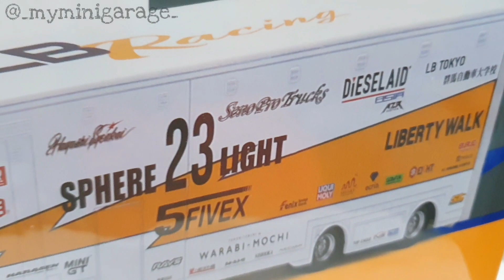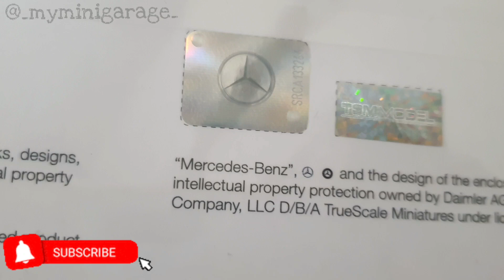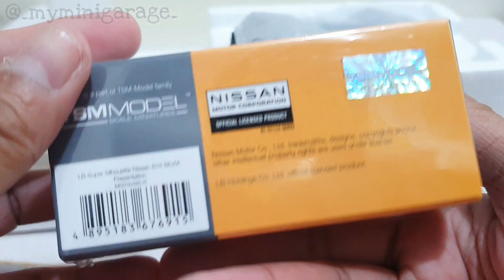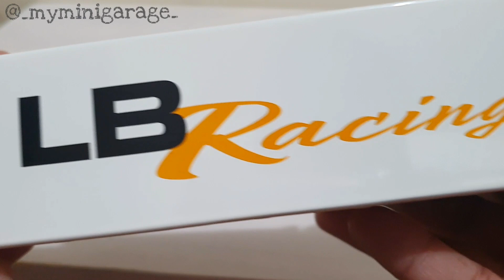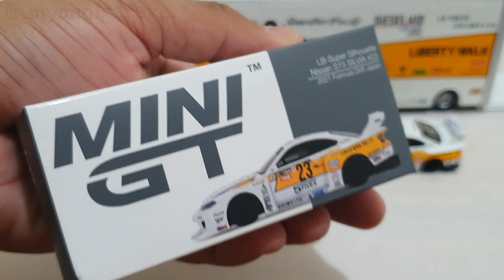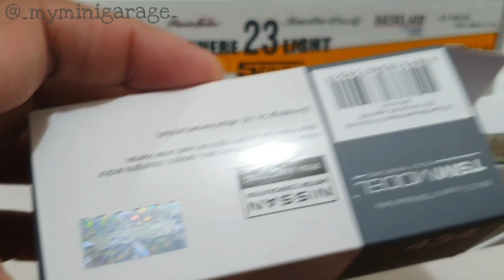MINI GT LB Racing Transporter Set / No. MGTS004 Unboxing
minigt

Model: LB Racing Transporter Set
Brand: MINI GT
Scale: 1:64
Wheels: Rolling
Item No.: MGTS0004
Pre-Order Date: September 13, 2022
Released: 1st Quarter 2023

The following two items are included in this set; products not sold separately.

- MGT00464-L Mercedes-Benz Actros w/ Racing    Transporter "LB Racing"
- MGT00465-R LB-Super Silhouette Nissan S15 SILVIA Presentation